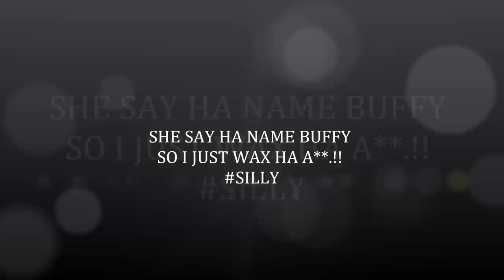zip and a double cup - G.A.S.